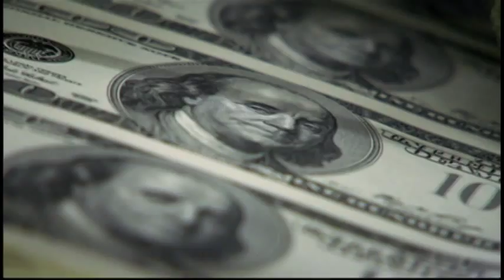State officials skeptical of President's free education proposal